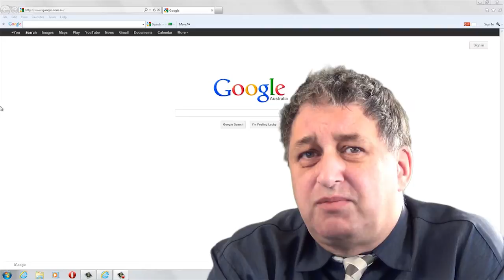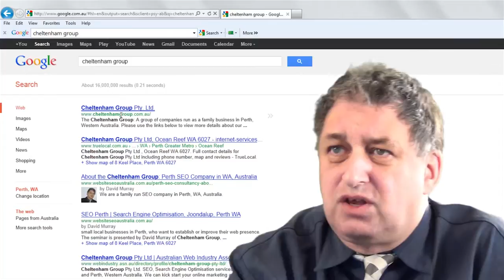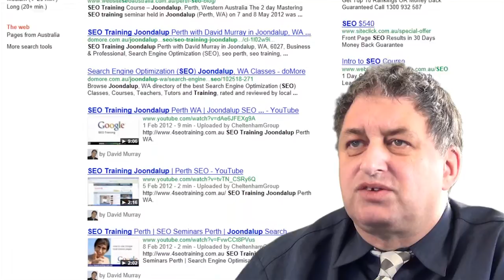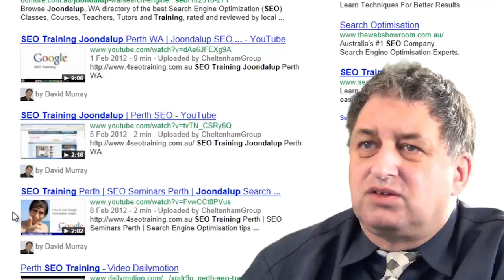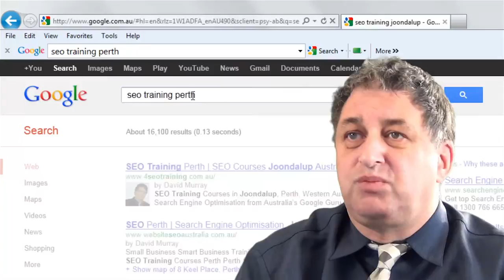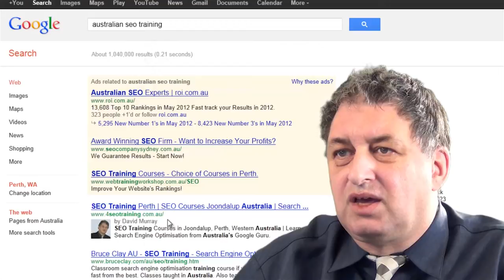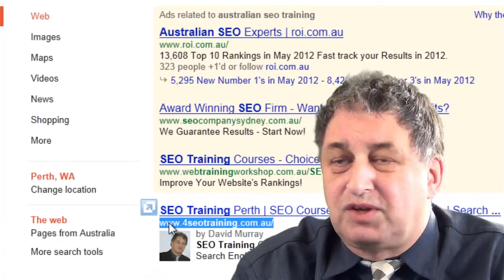SEO Training Perth - Joondalup Western Australia